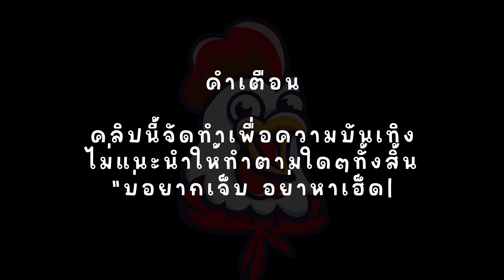ROMA : สล็อตโรม่า 1,500ดอกเดียวเสียวถึงติ่ง!!